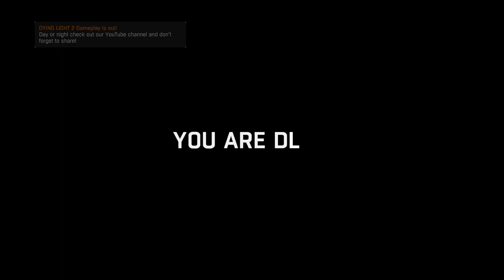Dying Light - Náo Loạn Trường Học - Tập 6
Dying Light là trò chơi phiêu lưu hành động kinh dị sinh tồn thế giới mở được phát triển bởi studio game Techland của Ba Lan và được phát hành bởi Warner Bros. Entertainment. Game được phát hành vào tháng 1 năm 2015 cho Microsoft Windows, Linux, PlayStation 4 và Xbox One.
Người chơi điều khiển đặc vụ Kyle Crane được phái đến để xâm nhập vào khu vực cách ly trong một thành phố tên là Harran đang bị nhiễm một căn bệnh zombie nguy hiểm. Nhiệm vụ của của Kyle Crane là tìm 1 người có tên Kadir "Rais" Suleiman để lấy lại 1 tập tin bí mật đang bị người này đánh cắp.

Mình trân trọng tất cả những Like/Share và Comment của các bạn.

Theo dõi fanpage để được cập nhật những thông tin về game mới nhất